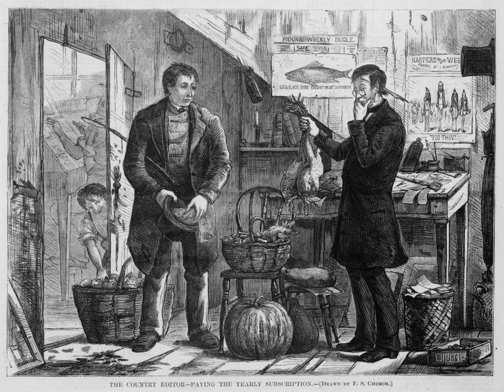Barter | Wikipedia audio article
This is an audio version of the Wikipedia Article:
Barter

- Socrates

SUMMARY
In trade, barter (derived from baretor) is a system of  exchange where participants in a  transaction directly exchange goods or services for other goods or services without using a medium of exchange, such as money. Economists distinguish barter from gift economies in many ways; barter, for example, features immediate reciprocal exchange, not delayed in time. Barter usually takes place on a bilateral basis, but may be multilateral (i.e., mediated through a trade exchange). In most developed countries, barter usually only exists parallel to monetary systems to a very limited extent. Market actors use barter as a replacement for money as the method of exchange in times of monetary crisis, such as when currency becomes unstable (e.g., hyperinflation or a deflationary spiral) or simply unavailable for conducting commerce.
Economists since the times of Adam Smith (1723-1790), looking at non-specific pre-modern societies as examples, have used the inefficiency of barter to explain the emergence of money, of "the" economy, and hence of the discipline of economics itself. However, ethnographic studies have shown that no present or past society has used barter without any other medium of exchange or measurement, nor have anthropologists found evidence that money emerged from barter, instead finding that gift-giving (credit extended on a personal basis with an inter-personal balance maintained over the long term) was the most usual means of exchange of goods and services.